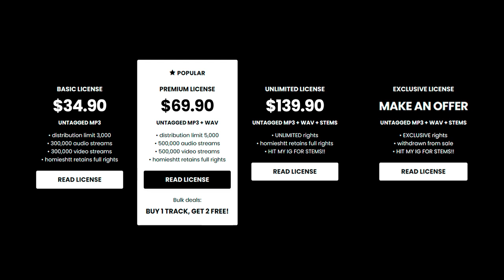Babyfxce E x Detroit Type Beat - “FINESSE DA INDUSTRY”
💎 (buy 1 get 2 free)